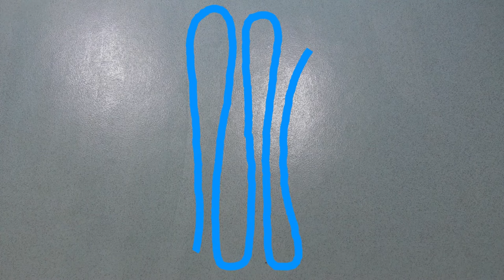Cleaning and Disinfection Of A Cleanroom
Are you correctly cleaning and disinfecting your cleanroom? See how to get every bit of contamination in your cleanroom.